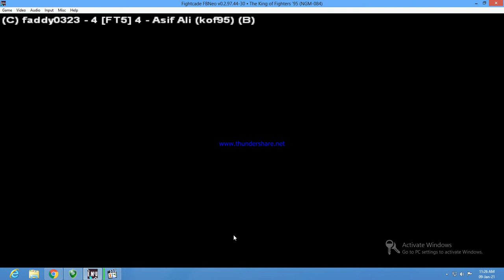KOF95 Faddy0323 (Pak) Vs Asif ali (Pak) [fightcade]..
#RankCP1VsRankBp2PakvsPak## Good games faddy0323 Rank C Pak [fightcade ft5]..